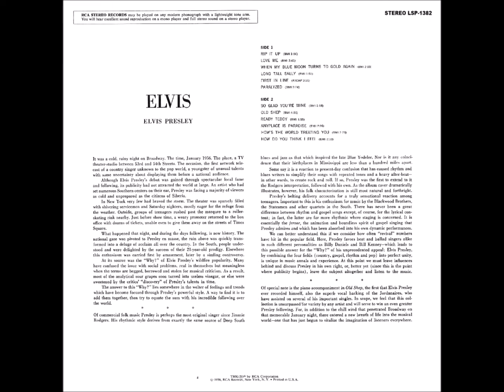ELVIS - SECOND ALBUM STEREO 1956 11. How's The World Treating You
From CD.
Then DES Stereo.
My Re-Master Sound.
My Created Stereo Covers.